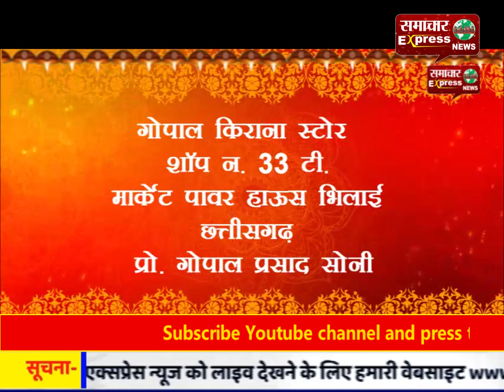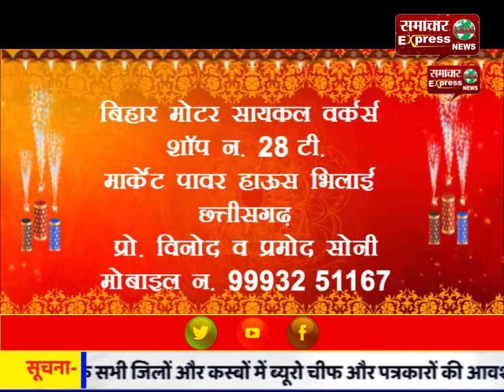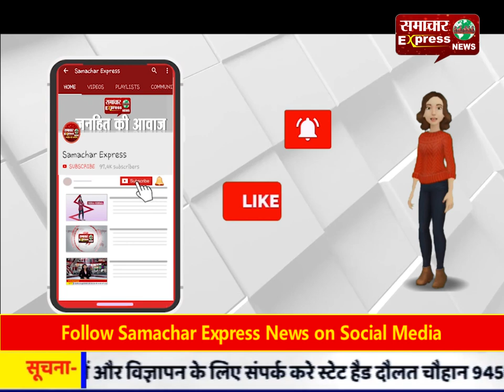जीवन की दिशा और दशा बदलते हैं घंटाकर्ण: महासाध्वी प्रमिला